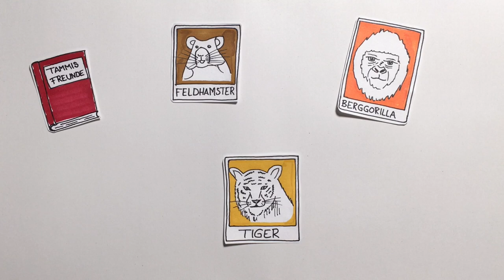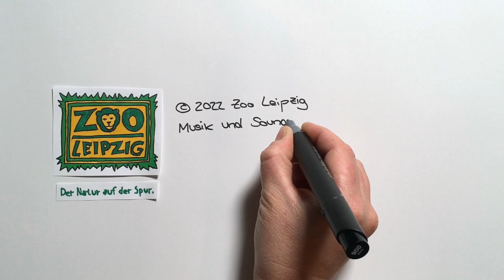Tammi und der Feldhamster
Seit 2021 engagiert sich der Zoo Leipzig für den Schutz des Feldhamsters und hat in Kooperation mit dem Sächsischen Staatsministerium für Energie, Klimaschutz, Umwelt und Landwirtschaft im Jahr 2022 eine Zuchtstation in Betrieb genommen. Die „Arche für Feldhamster“ bildet die Grundlage für zukünftige Bestandsstützungs- und Wiederansiedlungsmaßnahmen mit dem Ziel, den Feldhamster langfristig in Sachsen und Mitteldeutschland in der Kulturlandschaft zu erhalten und zu schützen.

Der Zoo bringt sich mit der Zuchtstation und den Bestandsstützungs- und Wiederansiedlungsmaßnahmen in eine ganzheitliche Schutzstrategie für die Rettung der Feldhamster ein und engagiert sich in Sachsen gemeinsam mit seinen Partnern im Arbeitskreis Kooperativer Feldhamsterschutz.

Zoo Leipzig GmbH
Pfaffendorfer Str. 29
04105 Leipzig